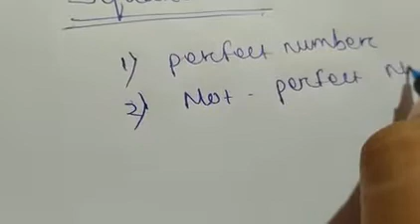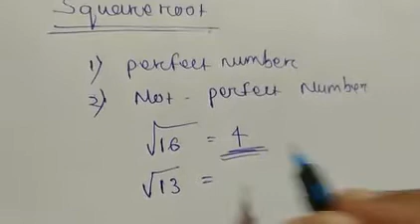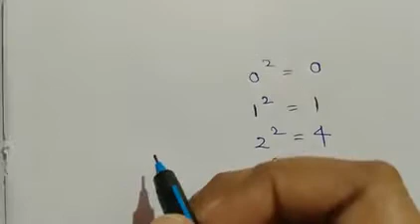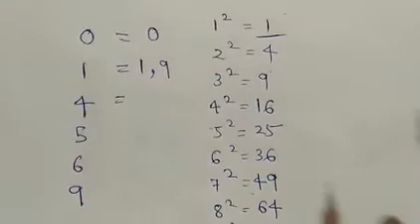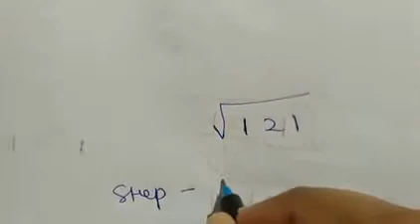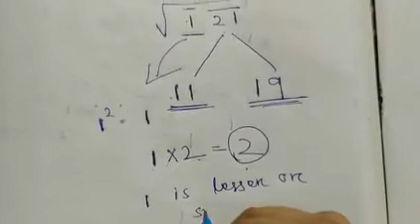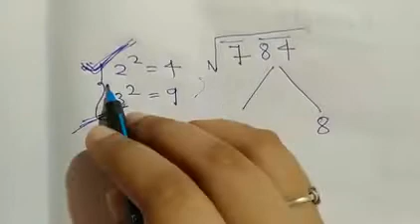How to find squareroot of any number!